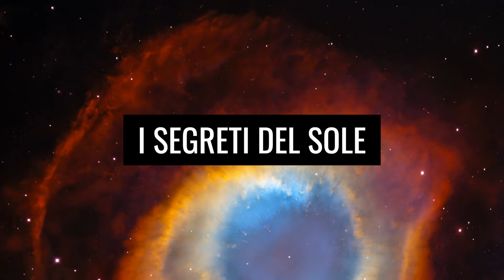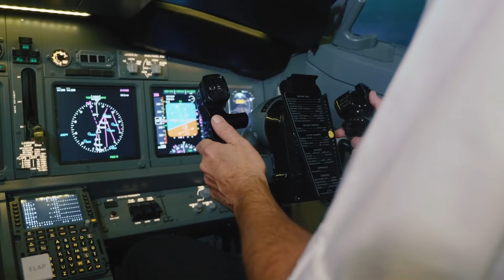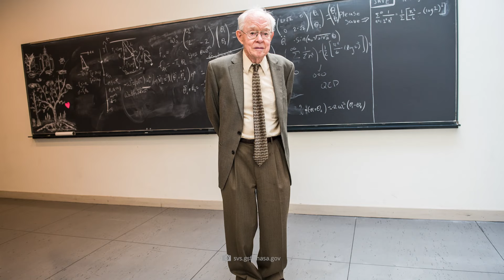La sonda solare Parker della NASA fa la storia – Cosa è stato scoperto al contatto con il Sole?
La sonda solare Parker della NASA è il primo oggetto costruito dall'uomo a raggiungere l'atmosfera esterna del Sole, chiamata corona. Questo storico traguardo fornisce preziosi dati sui venti solari e sul campo magnetico del Sole. La missione aiuta gli scienziati a comprendere meglio il comportamento del Sole e a migliorare le previsioni future del meteo spaziale, il che è di grande importanza anche per la Terra.